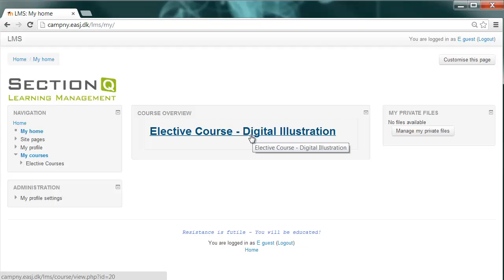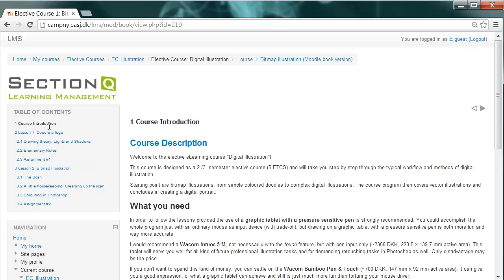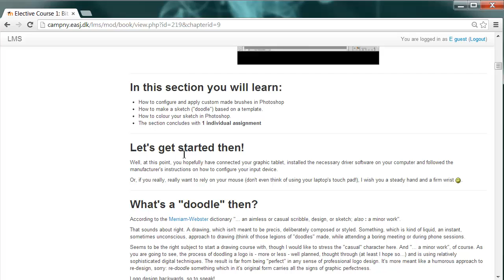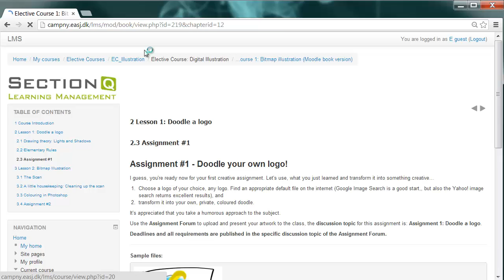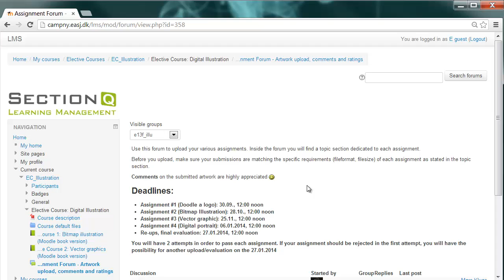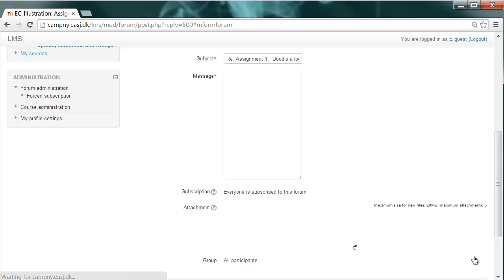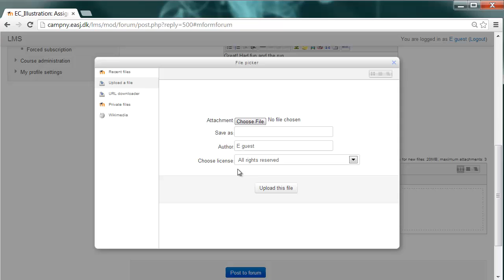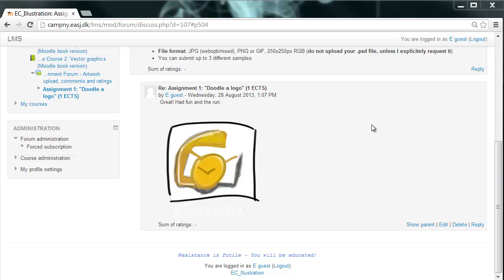Section Q - Intro to Moodle LMS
A short guided tour through our Learning Management System Moodle focussing on features important for our elective eLearning courses.